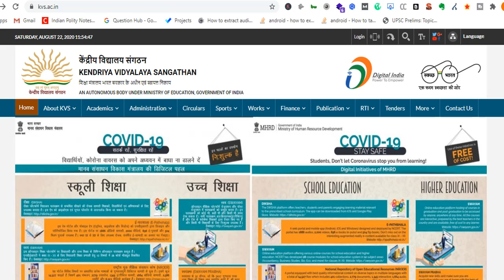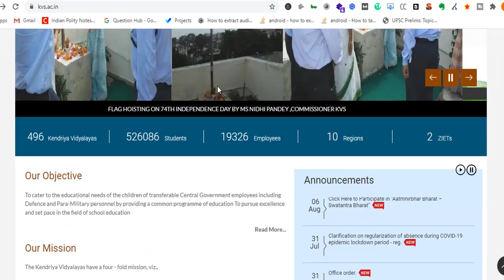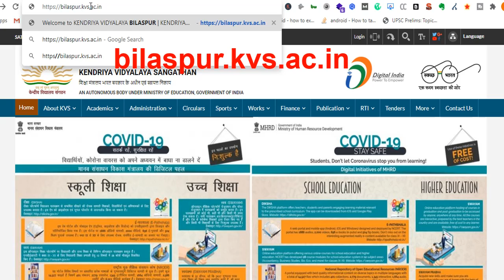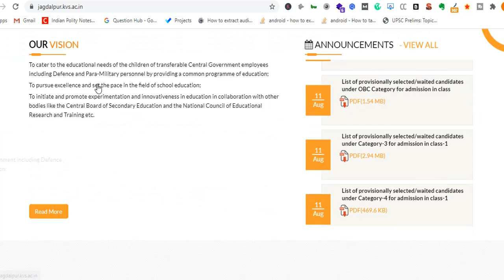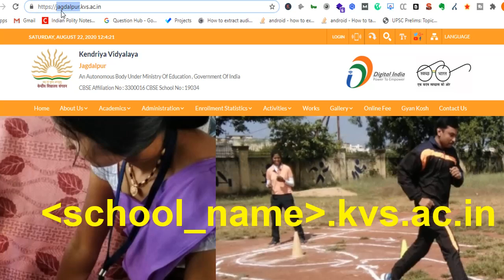Kendriya Vidyalaya Sangathan New Website